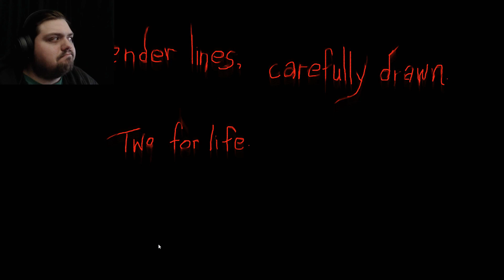(INDIE HORROR) Two Lines Gameplay - JarRed Gaming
Hey guys! Lets play Two Lines!

You assume the role of a man in an ominous city, seemingly alone. Though your surroundings seem familiar, you are not sure why, and you must explore the town in search of an answer.